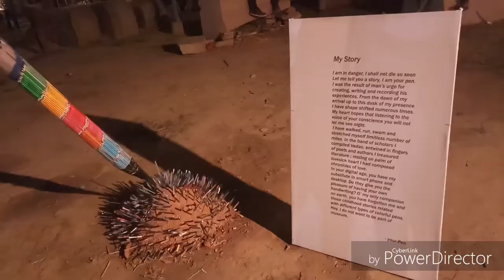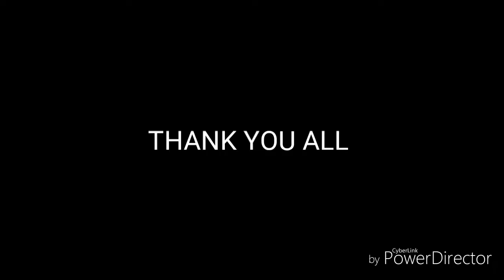ART FAIR 2018 , Banaras Hindu University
It is a small documentation of art fair 2018 of visual arts facualty in banaras Hindu university. It is  Three days program doing every year.  Background music by me , urmila , pushyami.